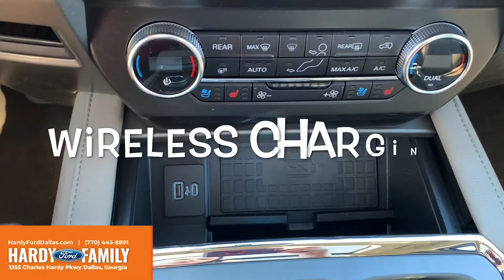2021 Ford Expedition XLT in Antimatter Blue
Stock #: 162082